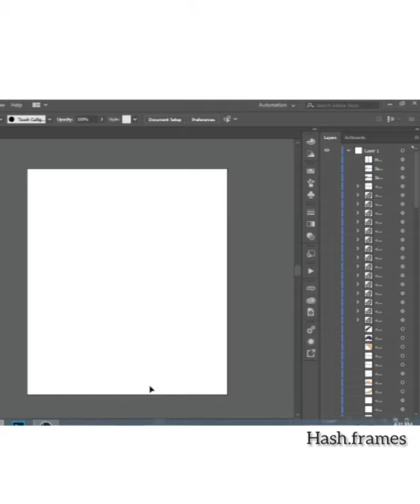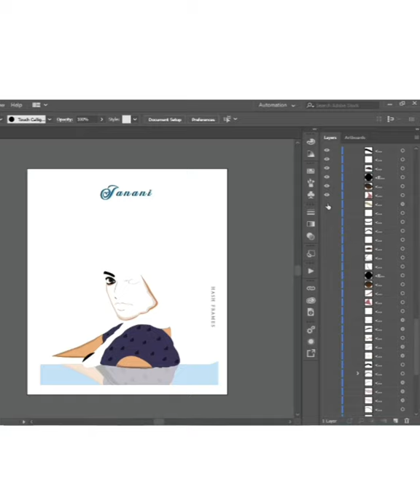Vector Art for Actor Janani Iyer | Hash.Frames